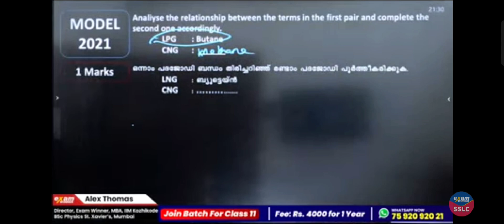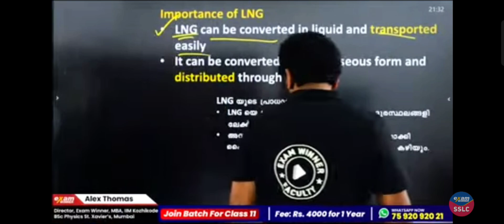Oru pick up line aparatha😂🔥Alex sir & Allen sir💥💥@allen_221b